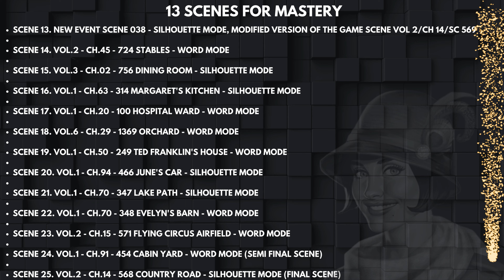JUNE'S JOURNEY | SECRETS 18 | YOU DON'T KNOW JACK | INFO & TRAILOR, SAT 14 SEP 2024 06:00 UTC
S E C R E T S E V E N T

SECRETS 18 | YOU DON'T KNOW JACK | INFO & TRAILOR

STARTING

SATURDAY 14 SEP 2024 06:00 to SATURDAY 21 SEP 2024 06:00 UTC

THERE WILL BE A TOTAL 25 SCENES
12 SCENES FOR THE COMPLETION
13 SCENES FOR MASTERY COMPLETION

  12 SCENES FOR COMPLETION

  13 SCENES FOR MASTERY

SCENES DETAILS.

   12 SCENES FOR COMPLETION

SCENE 1. VOL.3 - CH.02 - 756 Dining Room - Word Mode

SCENE 2. NEW EVENT SCENE 038 - Word Mode, Modified version of the game scene Vol 2/Ch 14/Sc 569

SCENE 3. VOL.6 - CH.29 - 1369 Orchard - Silhouette Mode

SCENE 4. VOL.2 - CH.45 - 724 Stables - Silhouette Mode

SCENE 5. VOL.1 - CH.70 - 347 Lake Path - Word Mode

SCENE 6. VOL.2 - CH.15 - 571 Flying Circus Airfield - Word Mode

SCENE 7. VOL.1 - CH.63 - 314 Margaret's Kitchen - Word Mode

SCENE 8. VOL.1 - CH.70 - 348 Evelyn's Barn - Silhouette Mode

SCENE 9. VOL.1 - CH.20 - 100 Hospital Ward - Word Mode

SCENE 10. VOL.1 - CH.50 - 249 Ted Franklin's House - Silhouette Mode

SCENE 11. VOL.1 - CH.91 - 454 Cabin Yard - Silhouette Mode

SCENE 12. VOL.1 - CH.94 - 466 June's Car - Word Mode

 13 SCENES FOR MASTERY

SCENE 13. NEW EVENT SCENE 038 - Silhouette Mode, Modified version of the game scene Vol 2/Ch 14/Sc 569

SCENE 14. VOL.2 - CH.45 - 724 Stables - Word Mode

SCENE 15. VOL.3 - CH.02 - 756 Dining Room - Silhouette Mode

SCENE 16. VOL.1 - CH.63 - 314 Margaret's Kitchen - Silhouette Mode

SCENE 17. VOL.1 - CH.20 - 100 Hospital Ward - Word Mode

SCENE 18. VOL.6 - CH.29 - 1369 Orchard - Word Mode

SCENE 19. VOL.1 - CH.50 - 249 Ted Franklin's House - Word Mode

SCENE 20. VOL.1 - CH.94 - 466 June's Car - Silhouette Mode

SCENE 21. VOL.1 - CH.70 - 347 Lake Path - Silhouette Mode

SCENE 22. VOL.1 - CH.70 - 348 Evelyn's Barn - Word Mode

SCENE 23. VOL.2 - CH.15 - 571 Flying Circus Airfield - Word Mode

SCENE 24. VOL.1 - CH.91 - 454 Cabin Yard - Word Mode (Semi Final Scene)

SCENE 25. VOL.2 - CH.14 - 568 Country Road - Silhouette Mode (Final Scene)

Courtesy: Bill Yep ,Liz Ellie & Van Tasia